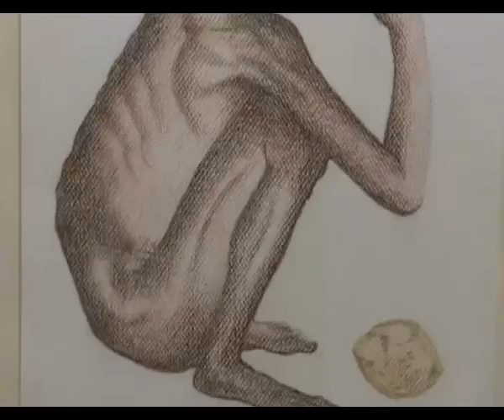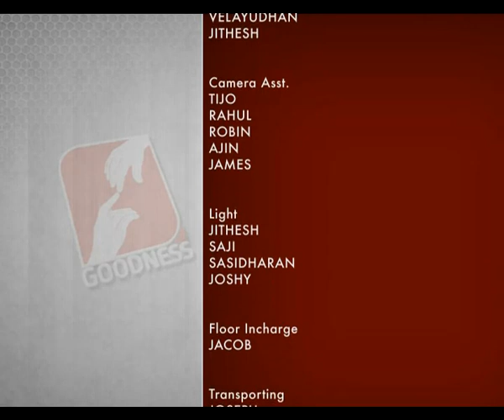VARAYILEKKULLA VAZHI EPI 14 Asha Nadhan വരയിലെ ദൈവിക കലാസ്പർശം